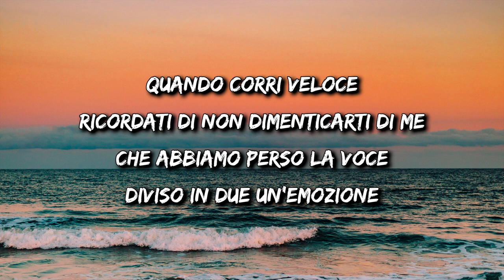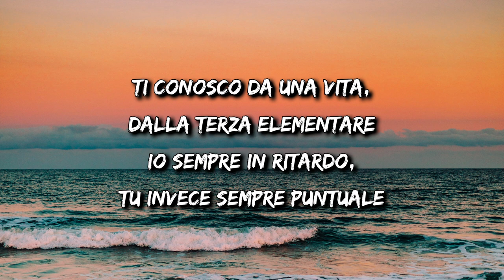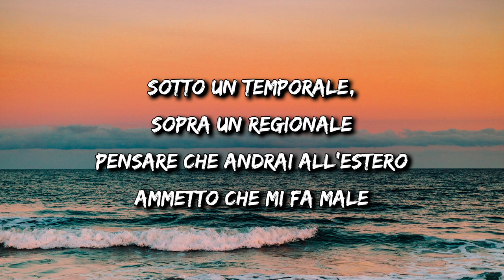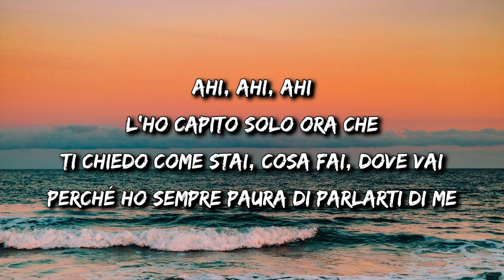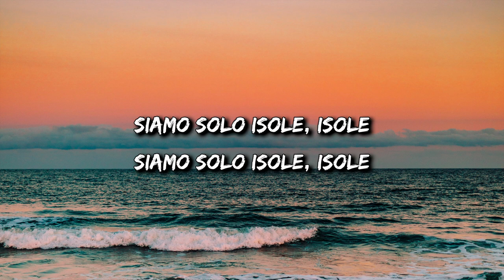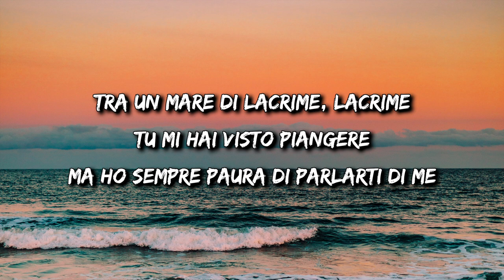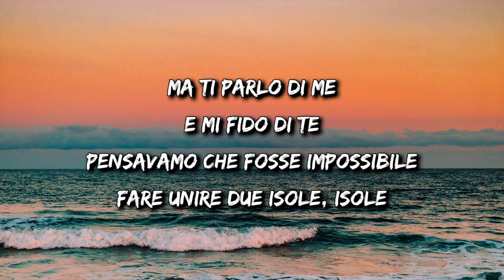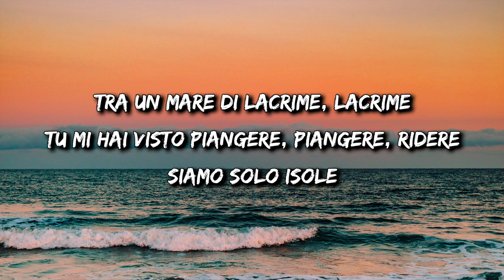Tancredi - Isole (Testo)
Buona visione :)